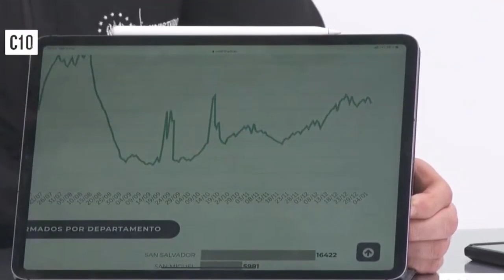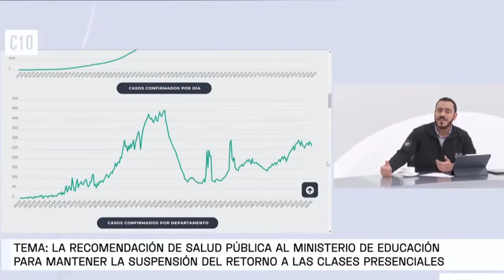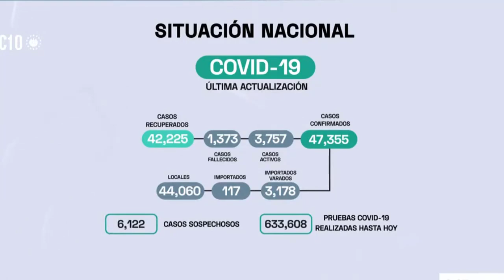"Estamos En una Posición Muy Favorable en Comparación con los Países de la Región" Francisco Alabí.